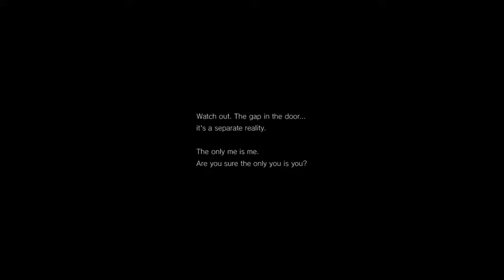P.T. - Speed run attempt #2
Still not able to wrangle a time below 15 mins, but boy oh boy do i have a hoot trying. My apologies for all the instances of horrible sound distortion caused by my constant yelling and going on. I had no idea my mic was THAT bad.

P.T.